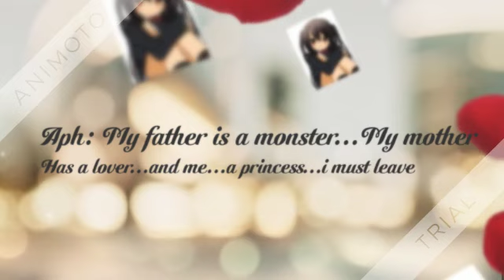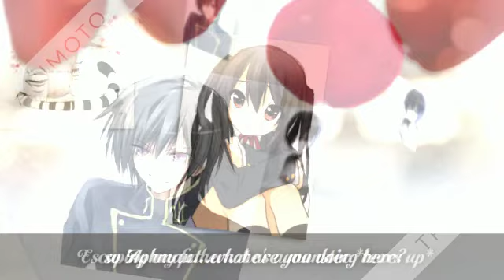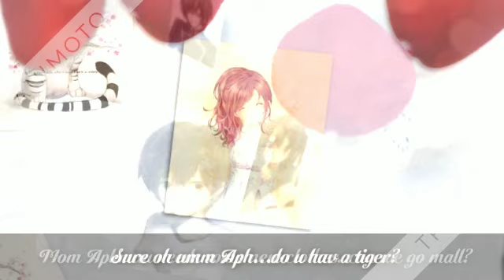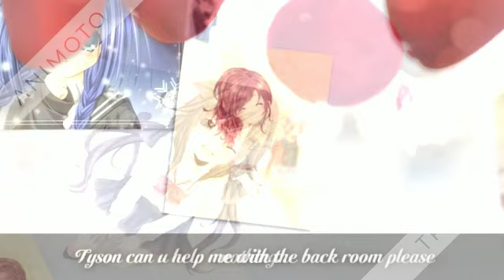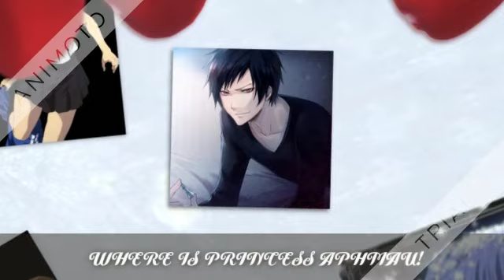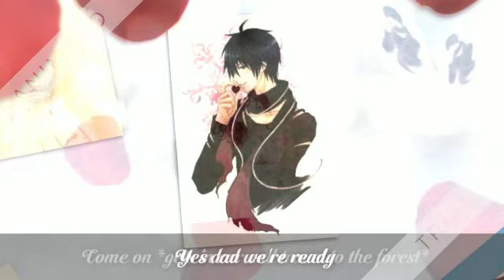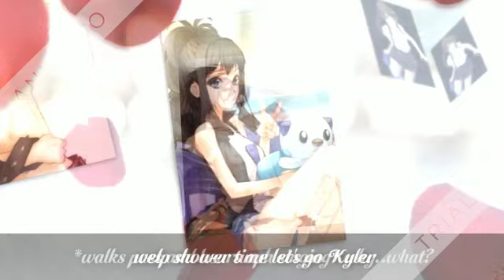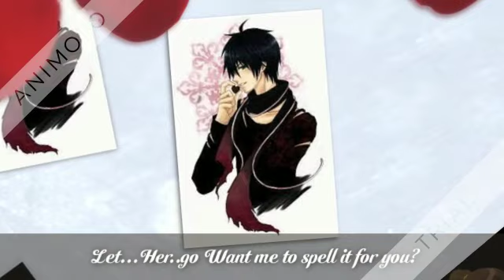Runaway Princess Part 1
if there's parts you don't understand let me know and i'll explain it.

Also i started making this at 11 o'clock sunday night and finished at 19:05 Monday night so it took a while also what songs should i use for part two!?